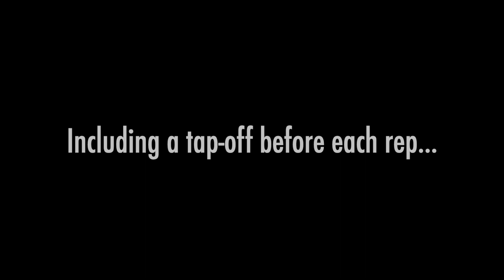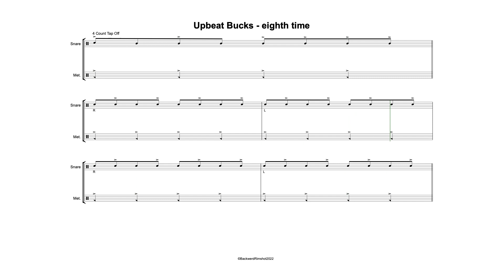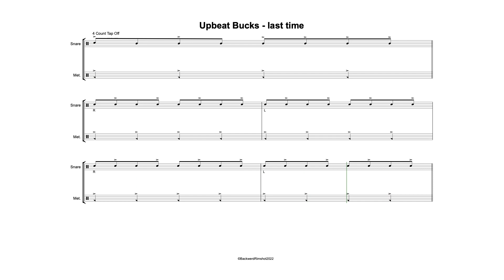Upbeat "Bucks" @ 130 BPM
Use this video as a drum-along for Upbeat "Bucks". This exercise is a great warm-up that works on rebounding strokes. The video will have ten repetitions (or reps) with a tap-off in between each at 130 beats per minute (or BPM).

This video has a metronome that you should either tap your foot to or mark time.

Video made using Avid Sibelius and Apple iMovie. Opening track made using Logic Pro. Drum along sounds made with VDL 2.5 from Tapspace.